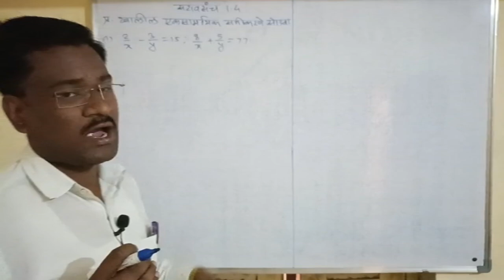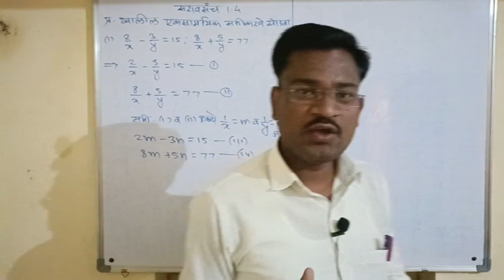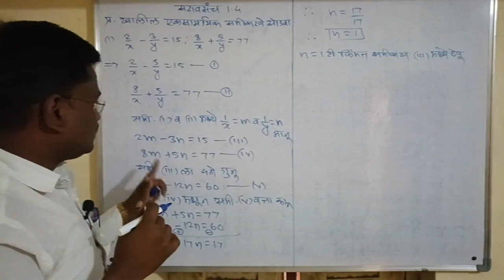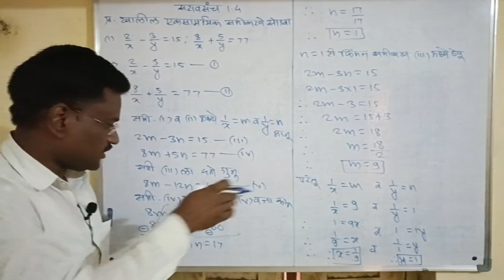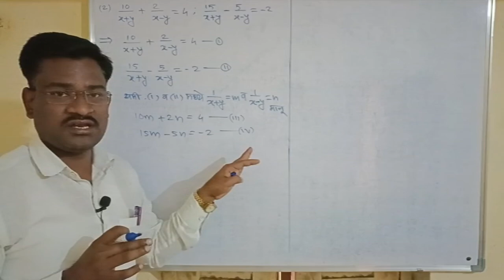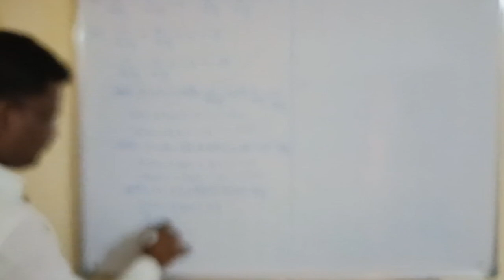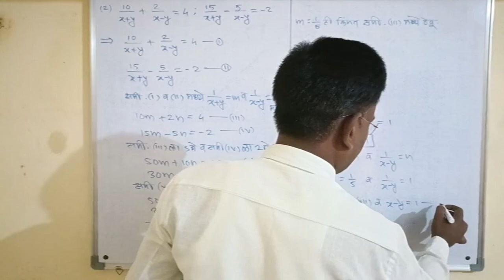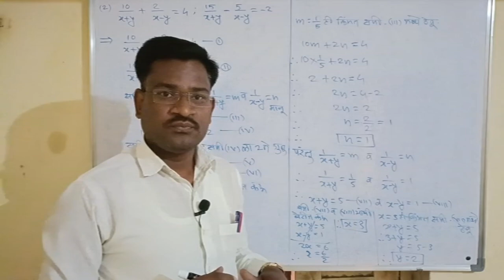वर्ग 10 वा घटक दोन चलांतील रेषीय समीकरणे सरावसंच 1.4 प्रश्न 1,2